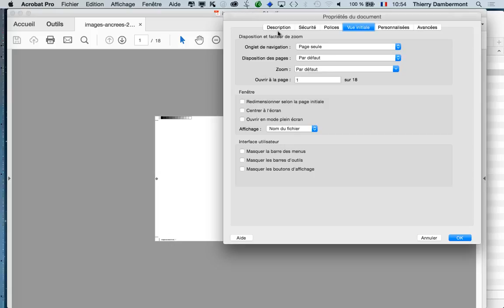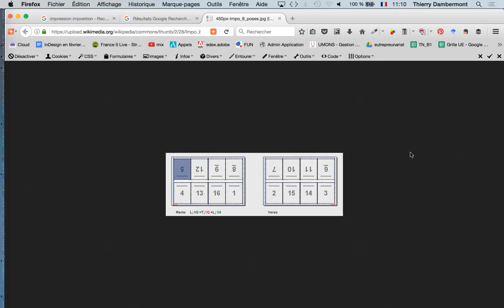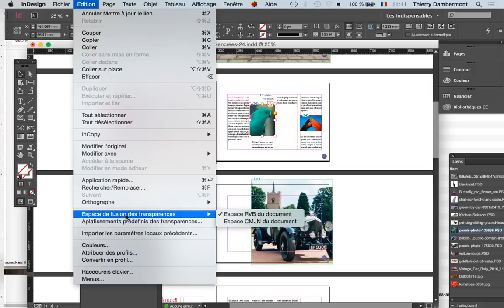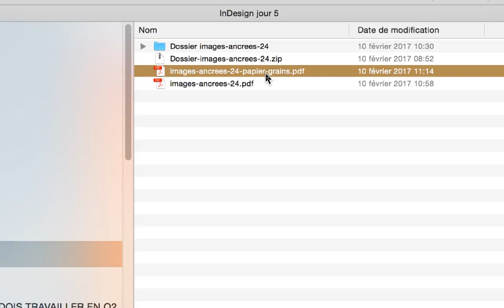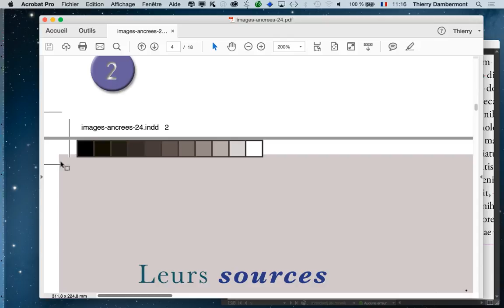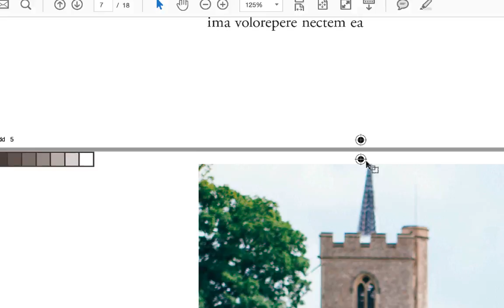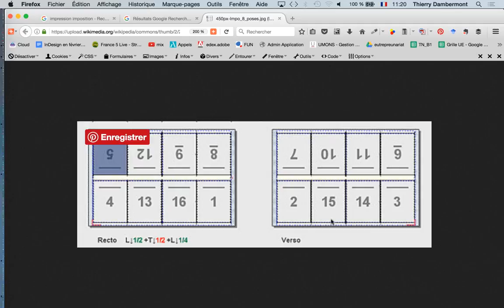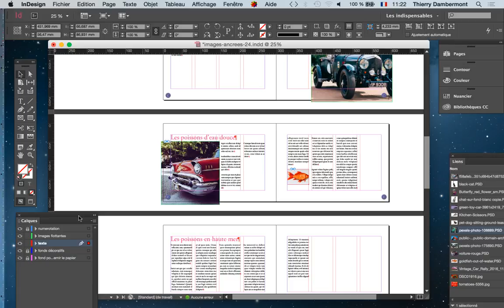ID fev2017 JOUR5 partie 07